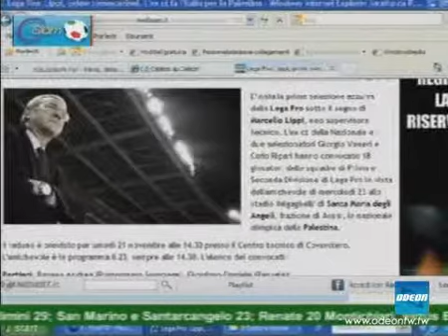C SIAMO - 21 novemnre 2011 (2)